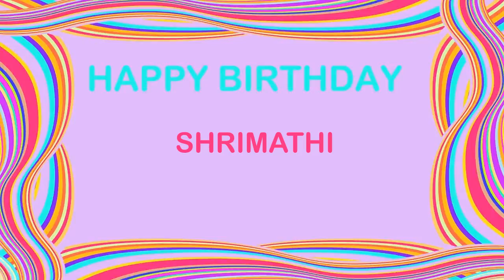Shrimathi Birthday Postcards & Postales